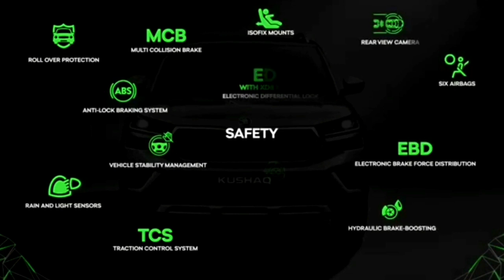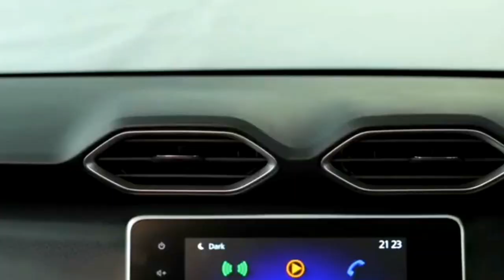model wise sales- nissan, Skoda, Renault.. magnite, triber और kushaq का करिश्मा बरकरार